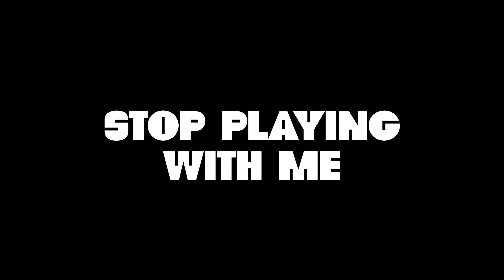Stop Playing With Me (Official Music Video)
Ronny DoGood presents his first song off his new EP " DoGood! Pt.2 "

Stop Playing With Me Ft. Cdz! & Arkose

Prod. Ronny DoGood & JZRL